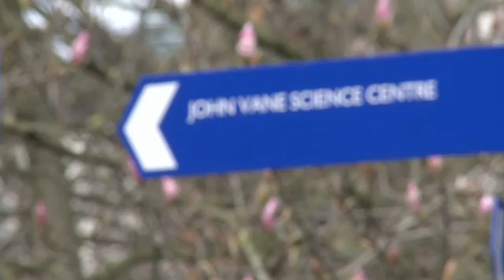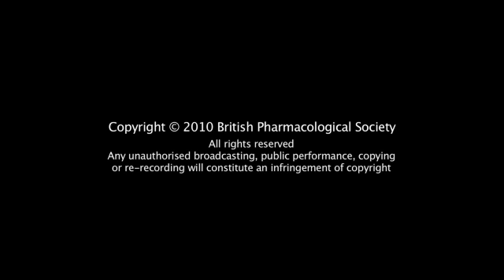From the archive: Interview with Professor Gus Born (shortened)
Professor Rod Flower talks to Professor Gus Born, Fellow of the Royal Society and Honorary Fellow of the Society, about his life and work. Gus's career stretches back into the last century, and his story includes encounters with Einstein, Oppenheimer, Florey, and J R Vane. A longer version of this interview is available.